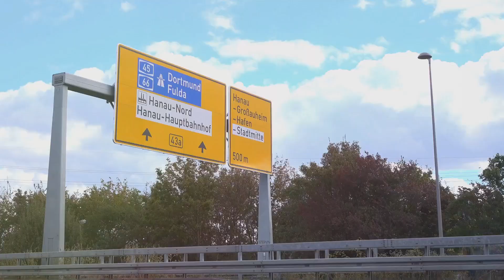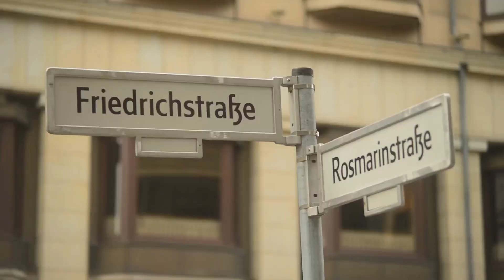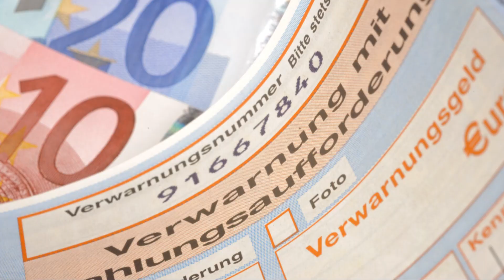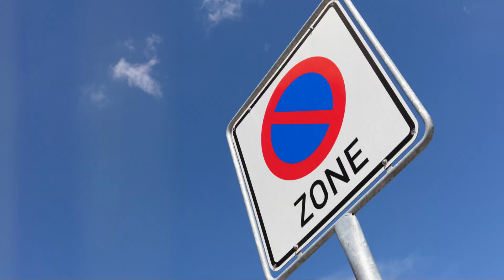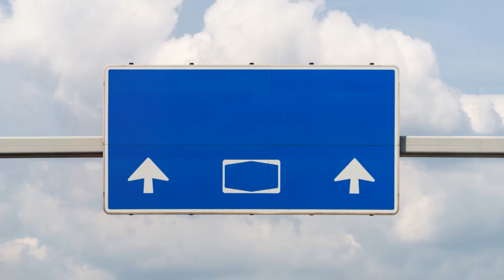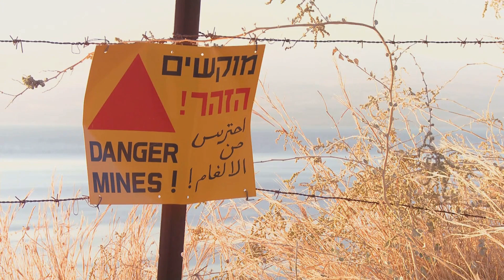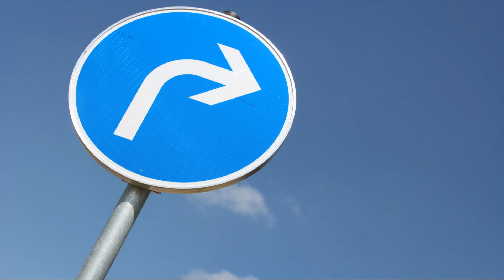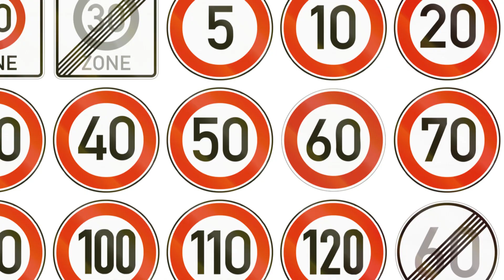What's it Like to Drive in Germany?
Welcome to our comprehensive guide on "What's it Like to Drive in Germany?" In this video, we delve into the driving culture of Germany, providing you with essential tips and cautions to ensure a safe and enjoyable experience. From the rules of the Autobahn to navigating urban and rural roads, we've got you covered. Discover five scenic drives you must take, learn about common road signs, and get insider tips on what to avoid while driving. Whether you're a tourist or a new resident, this video is packed with valuable information to make your German driving adventure smooth and stress-free.